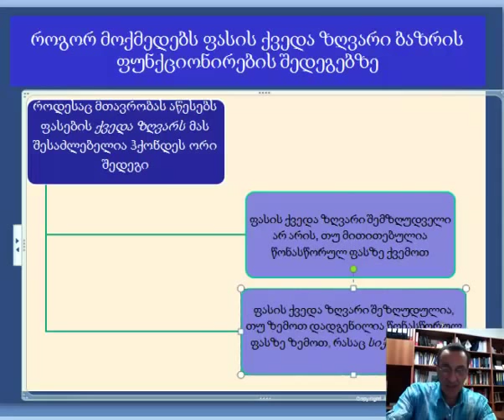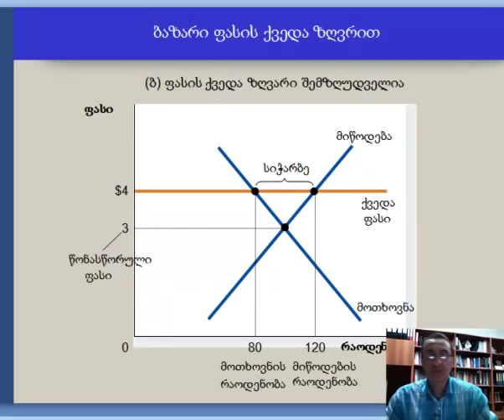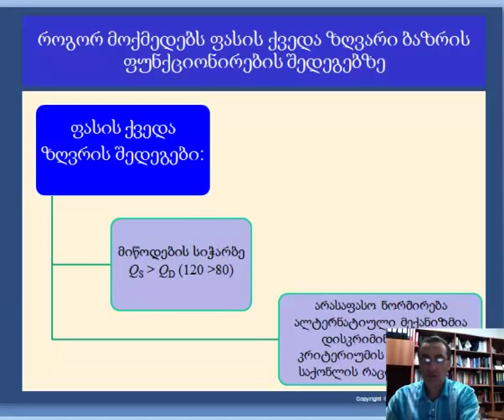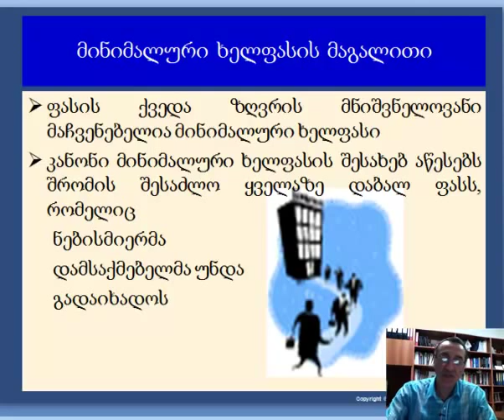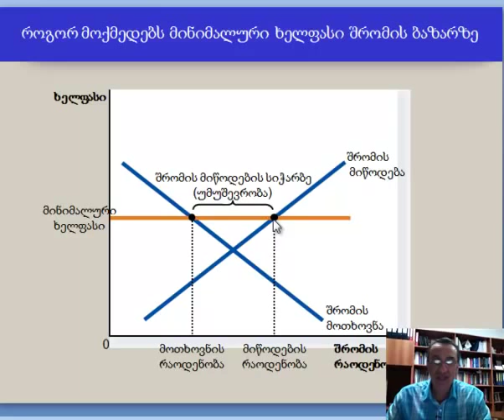ჯაფარიძე- მიწ. მოთ. და სამთ. პოლიტ. 6-2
დიმიტრი ჯაფარიძე, dimitri japaridze- მიწოდება, მოთხოვნა და სამთავრობო პოლიტიკა, ლექცია 6 ნაწილი 2